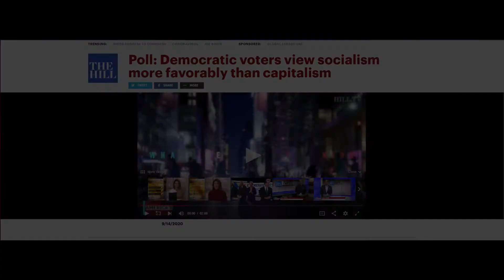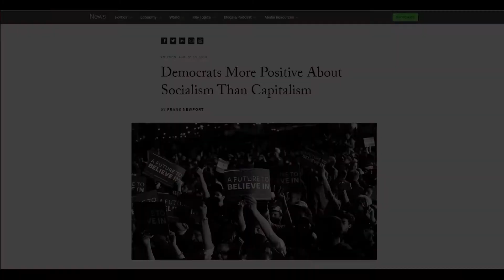Socialism: 1. Destinky: 0.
Popular political commentator and known liar Destiny put his unfounded perceptions of socialism on full display in his recent debate with Demon Momma. Has he forgotten that facts don't care about his feelings?? In my humble opinion, if Destiny is too mentally unavailable to research even the most basic of claims before presenting them in a debate format, he would be a lot healthier offline. :/

Because everyone knows repeating Destiny's words exactly as he said them and then proving them to be incorrect is the worst form of harassment anyone could possibly engage in on the internet.

SOURCES -